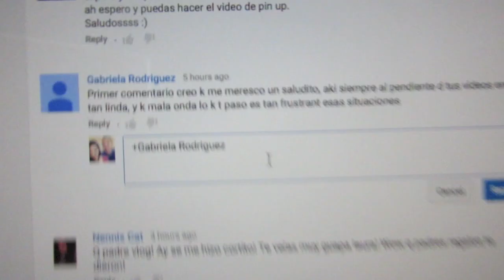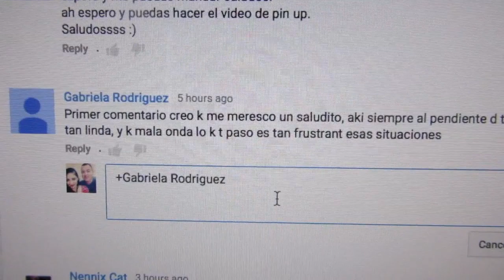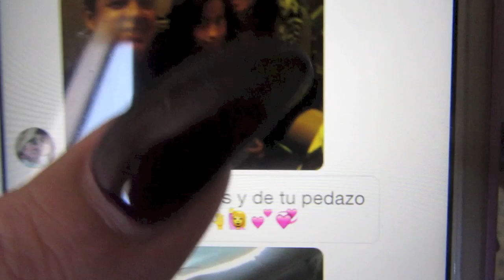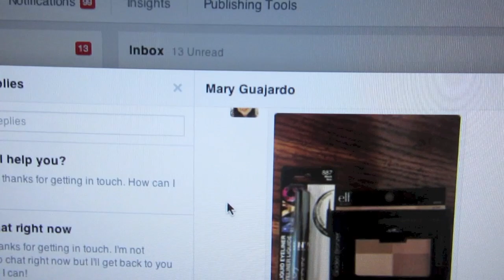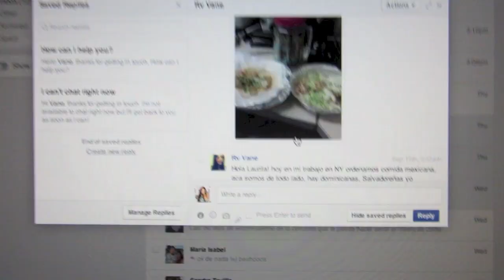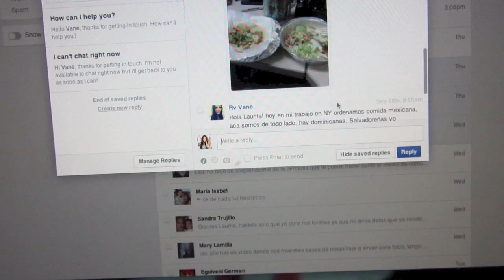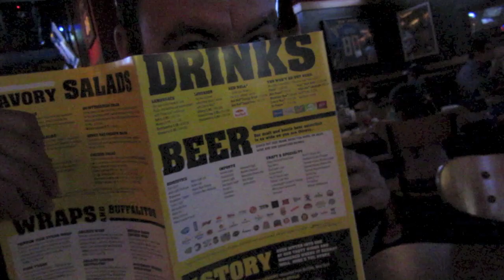VLOG NO TE VAYAS !!!! 18.Sept.2015 LascosasdelauraVlogs